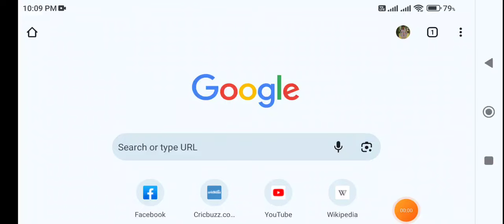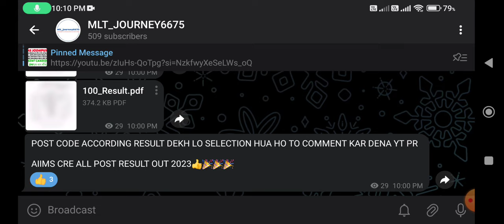AIIMS CRE RESULT OUT !! AIIMS CRE ALL POST RESULT OUT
cre aiims recruitment 2023
cre aiims
cre aiims exam
cre aiims syllabus 2023
cre aiims recruitment
cre aiims vacancy
cre aiims sallyabus
cre aiims form fill up 2023
cre aiims delhi recruitment 2023
cre aiims recruitment 2023 apply online
AIMS
aiims cre exam age
CRE-Sy
aiims cre exam
AIMs
aiims patna exam date
aiims bhopal vacancy cancel
AUMS Vace
aiims bhopal
aiims bhopal vacancy 2023
aiims bhopal exam date
aiims deoghar recruitment 2023
aiims delhi
aiims delhi recruitment
aiims delhi
aiims delhi hostel
AIIMS 8000+ बंपन
aiims cre recruitment
aiims cre form fill up
aiims cre syllabus
aiims cre recruitment 2023 syllabus
crest aiims delhi
aiims
invalid credentials aiims
all aiims cut off 2023
all aiims colleges in india
all aiims cut off 2022
cre exam age
cre exam
cream
credit exam
question paper for radiographer
esic question paper for radiographer 2019
esic question paper
esic question paper 2022
esic question paper for radiographer
esic question paper 2019
esic question RADIOGRAPHER
esic question
esic previous question papers with answers
esic ot assistant previous year question paper
esic ot technician previous year question paper
esic ot technician preparation
esic ot assistant preparation
esic ot assistant previous year cutoff
esic ot technician paper
esic old paper
esic pyq

esic RADIOGRAPHER previous year question paper
esic old paper
esic answer key
esic xray paper
esic paper
esic Brit question paper
esic xray question paper
esic previous year question paper

lab technician non technical

cream exam age
all aiims
all aiims cut off
all aiims cut off 2023 category wise
all aiims campus tour
all aiims fee structure
AIIMS age sex fee EXPERIENC qualification salary
AIIMS 2023 new requirements

esic question paper for staff nurse
esic question paper for staff nurse 2019
esic question paper
esic question paper for pharmacist
esic question paper for lab technician
esic question pharmacist
esic question
esic old paper
esic pyq
VACANCY
nhm job vacancy update 2023,govt job vacancy in west bengal 2023,lab technician job,nurse job,attendant job vacancy,wb health dept govt job,nhm চাকরির শূন্যপদ আপডেট 2023, পশ্চিমবঙ্গে সরকারি চাকরির শূন্যপদ 2023,ল্যাব টেকনিশিয়ান, অ্যাটেনডেন্ট, নার্স পদ, west bengal jobs,graduate pass jobs,new job vacancy,new job notification,job alert,group-d vacancy 2023,10th pass job, 12th pass job,12th pass government jobs 2023,govt jobs 2023
staff nurse recruitment 2023,nhm recruitment
2023,staff nurse recruitment, mp nhm staff nurse,gnm
recruitment 2023,staff nurse vacancy,nhm staff nurse
vacancy 2023,staff nurse, nursing job staff nurse
recruitment 2023,nhm staff nurse,nhm staff nurse
recruitment 2023,mp nhm staff nurse vacancy
2023,nhm vacancy 2023,nhm kerala staff nurse
recruitment 2022,nhm recruitment, mp staff nurse
vacancy 2023,mp nhm staff nurse & pharmacist recruitment 2023